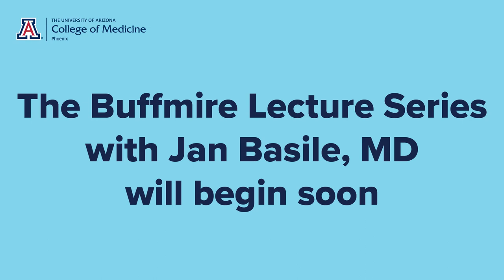Fall 2022 Buffmire Lecture with Jan Basile, MD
An expert in better evaluation and treatment of secondary and resistant hypertension, Jan Basile, MD, hosted a series of talks for the University of Arizona College of Medicine – Phoenix and its clinical partners as part of the Flinn Foundation Buffmire Lecture Series.

One of the lectures was an information session with Rural Health Longitudinal Integrated Clerkship faculty and students at the College of Medicine – Phoenix.